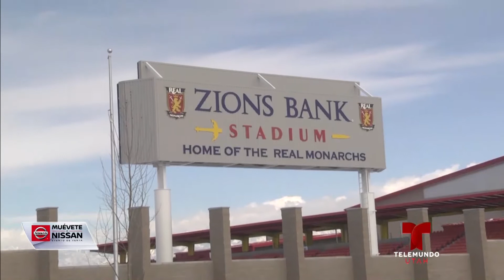Segmento deportivo, viernes 13 de abril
Rankin Mundial de la FIFA. Debuta en casa las Utah Royals FC en el Rio Tinto. Fin de semana de Playoff de la NBA. Horarios de la final de la Liga de Campeones de la CONCACAF.